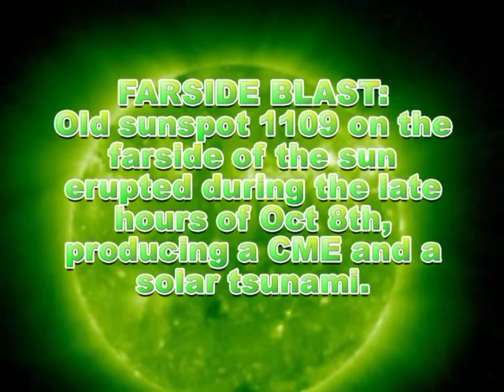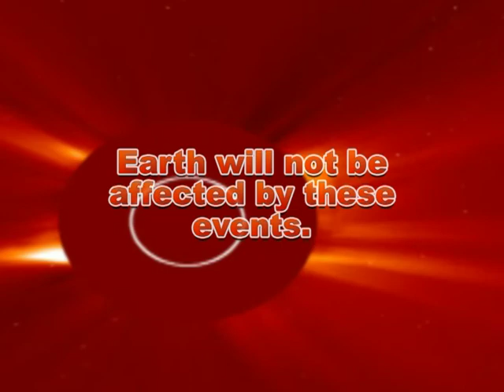Solar Tsunami and CME (Oct 8th, 2010).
FARSIDE BLAST: Old sunspot 1109 on the farside of the sun erupted during the late hours of Oct 8th, producing a CME and a solar tsunami. NASA's STEREO-A spacecraft recorded this movie of the blast. Earth will not be affected by these events.